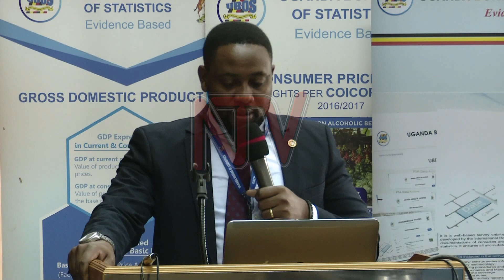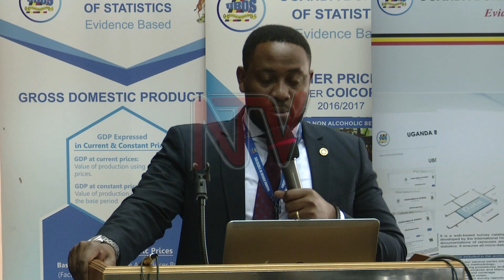October inflation: Prices of commodities still rising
Consumer prices continued to rise in October by 0.6% according to new figures released by the Uganda National Bureau of Statistics. The changes in prices were quoted especially in services, and other goods. Food such as vegetables, Matooke, and related items also saw a price increase of up to 2.4% in the same month. The increase in prices of Energy fuel and utilities was attributed to the rise in prices of water.